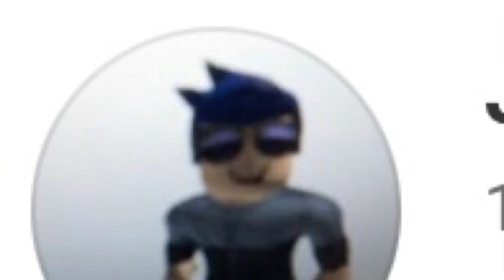Spending time with jackie cramer or whatever his name is ( olivias turn)